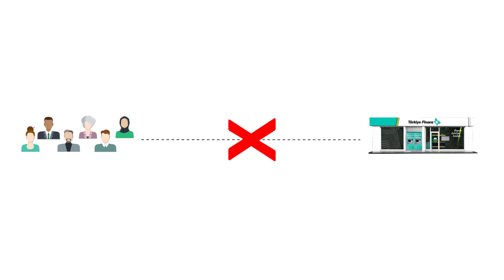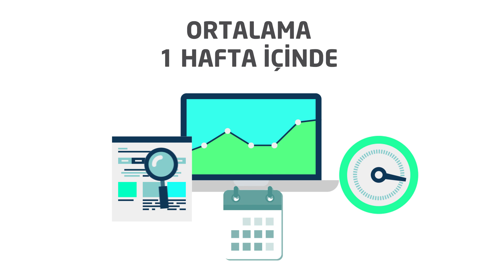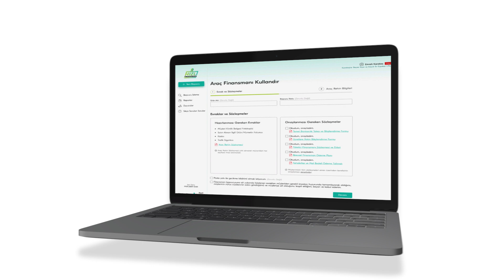Hızlı Finansman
Hızlı Finansman, Tam Burada İhtiyaç Anında!

Siz de hemen Mobil Şube’yi indirin ve anında bankamız müşterisi olun!